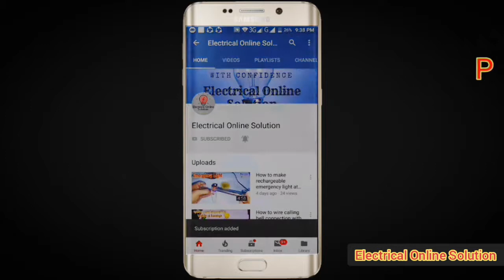Smart calling bell connection with multiple switch and bulb.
by this video you know that how to wire a calling bell or door bell with multiple switch and multiple bulb.
Need.
1/ a calling bell
2/ two switch
3/ two bulb
4/ wire
Calling bell connection with multiple switch, Calling bell connection, Door bell connection, How to wire calling bell, কলিংবেল কানেকশন, কারেন্টর কাজ, Electrical online solution, House wiring,  How to